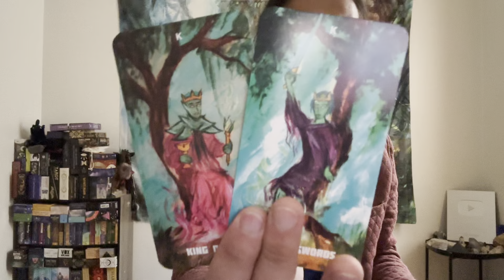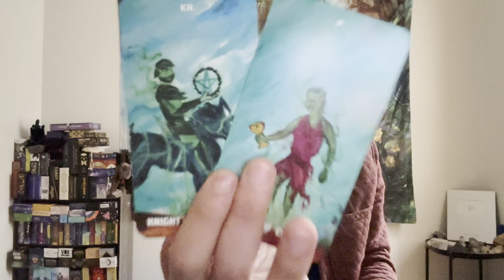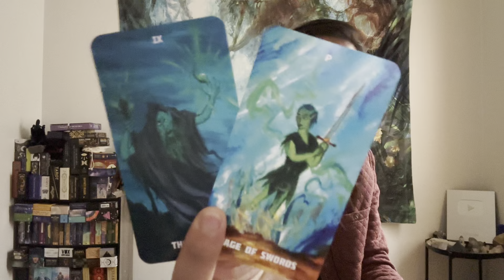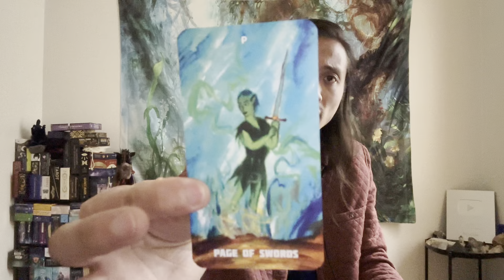Pisces ♓️ - You Patience Has Been Tested.. You Gasket Is About To Blow....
This is a general love reading for Pisces Sun, Moon, Rising, and Venus for the end of January 2023. We will look at your current overall energies regarding love and the person that you are connecting with, we will take a look at what your person's current feelings and intentions are towards you, and then we will finish it with the possible outcome and advice.

Decks used in this reading:
Vivid Spirit Tarot